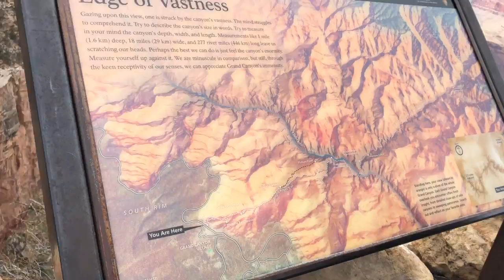Grand Canyon visit with family! American married to filipina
visited Grand Canyon,We had fun in this place